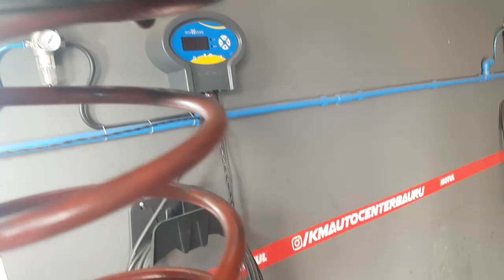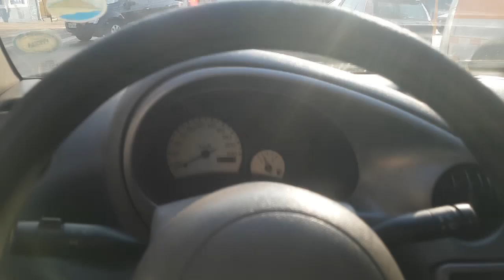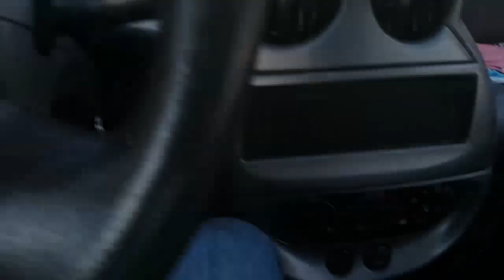EP. 370 - DEU RUIM NA SUSPENSÃO DIANTEIRA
📌 Injeção eletrônica DIGIPULSE
👇 Promoção para inscritos do Canal CHT
👉 INJEÇÃO PROGRAMÁVEL DIGIPULSE FULL ASPRO - R$600,00
👉 INJEÇÃO PROGRAMÁVEL DIGIPULSE FULL ASPRO (p/ MONOPONTO) - R$720,00
👉 INJEÇÃO PROGRAMÁVEL DIGIPULSE FULL TURBO - R$900,00

📏TODAS AS VERSÕES ACOMPANHAM CHICOTE DE 2,5M

❓ EM CASO DE DÚVIDAS, FALAR COM O EDSON.

📌 CONSULTORIA DE MOTORES CASSIANO SANCHES